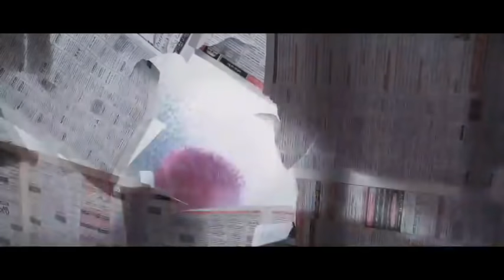Mina Momeni - Divar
Mina Momeni is a composer, multi-instrumentalist and singer from Tehran. She has collaborated with Kronos Quartet and David Coulter in the past. The melancholic track “Divar” she wrote for a film about child abuse.
The track "Divar" is featured on the 2021 album "This Is Tehran?", which showcases contemporary Iranian artists.